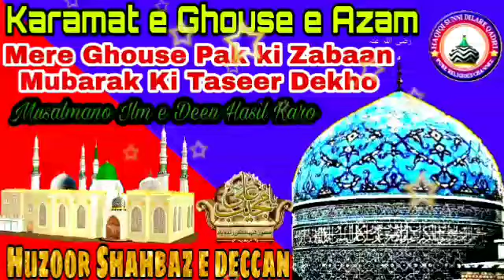Ghouse e Azam رضی اللہ عنہ ki Zabaan Mubarak ki Taseer Dekho by Huzoor Shahbaz e Deccan